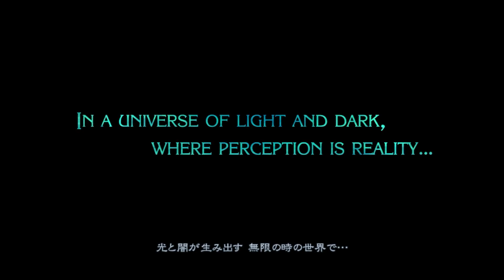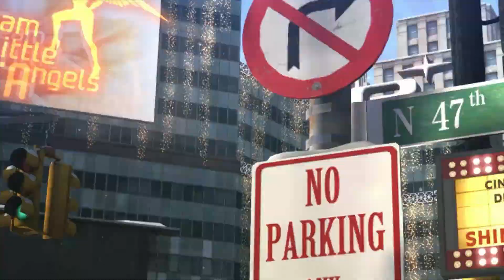【お友達の】ベヨネッタ2 第1話【様子がおかしい】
束の間の余暇でショッピング中。
最近静かだった天使が急に現れ・・・。